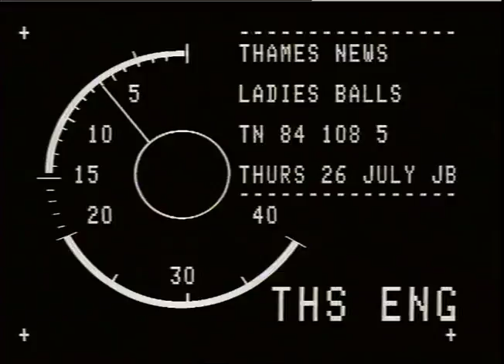Janette Brittin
England ladies cricket player Janette Brittin. TN-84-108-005.m4v